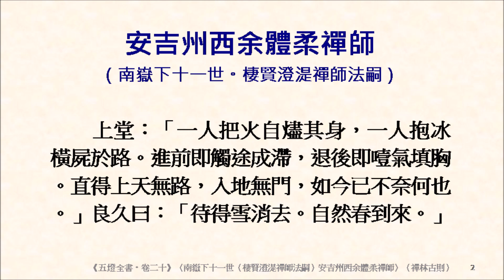緇素集 0851《五燈全書‧卷二十》〈南嶽下十一世（棲賢澄湜禪師法嗣）安吉州西余體柔禪師〉「一人把火自燼其身，一人抱冰橫屍於路。進前即觸途成滯，退後即噎氣填胸。直得上天無路，入地無門，如今已不奈何也。